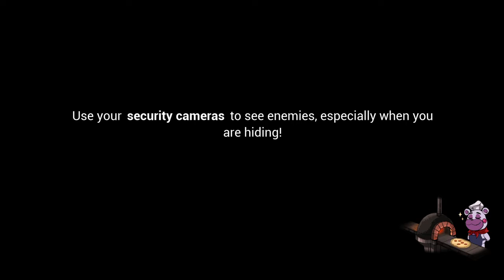Proof i suck at lazer tag